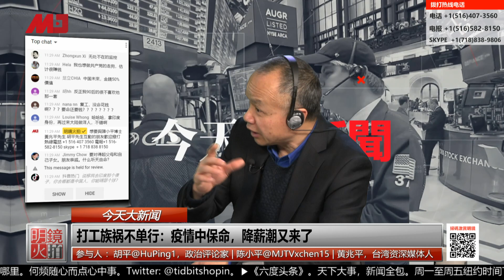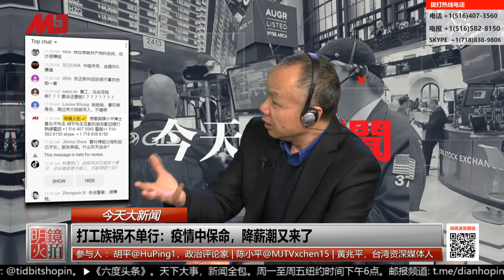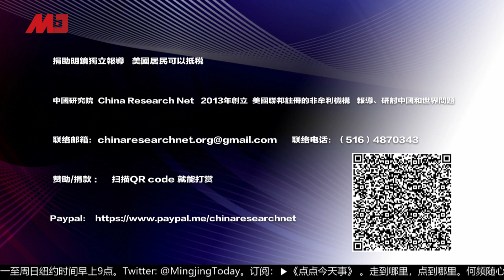打工族祸不单行：降薪潮又来了| 今天大新闻精彩片段（胡平，陈小平， 黄兆平）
参加人：
胡平@HuPing1，政治评论家
陈小平@MJTVxchen15，明镜火拍主持人
黄兆平，台湾资深媒体人, 今天大新闻主持人